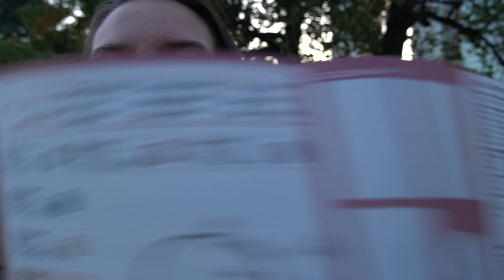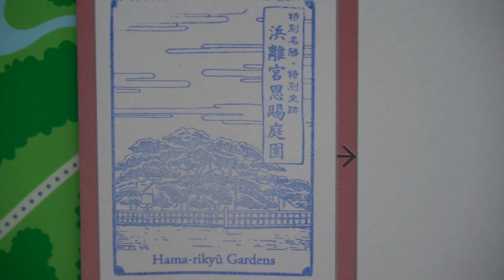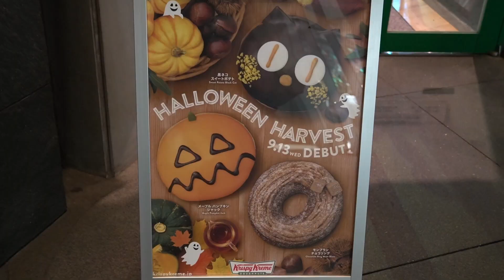ON JUGE LES DONUTS D'HALLOWEEN DE KRISPY KREME ET MISTER DONUTS ! 🎃 (vlogween 17)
Hello tout le monde et bienvenue sur ma chaîne !!

On se retrouve dans un tout nouveau format : les VLOGWEEN ! 👻
Les Vlogween c'est : une vidéo par jour, du 1er au 31, sur le thème d'Halloween et de l'automne ! Et aujourd'hui on teste les donuts d'Halloween de Krispy Kreme et Mister Donuts !!
Fais-moi savoir en commentaire si elle t'a plu !

  / leatrs.jp

📷 Je filme mes vidéos avec le Sony A6600 et je monte avec le logiciel de montage DaVinci Resolve.

Si tu veux en savoir plus sur moi 🧐 :
- J'ai 23 ans (je suis née le 19 novembre 1999)
- J'habite à Tokyo
- Je suis en couple avec le zygoto de la vidéo (qui s'appelle Lucas et qui a 24 ans).